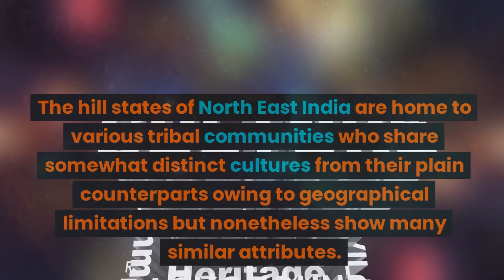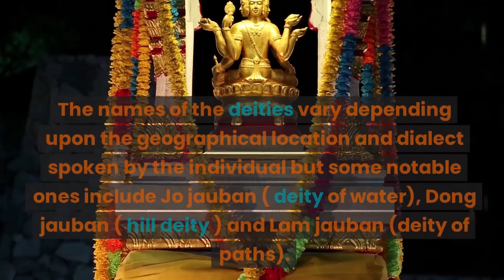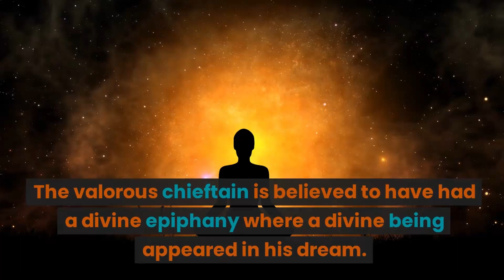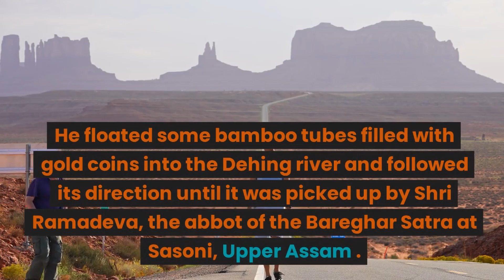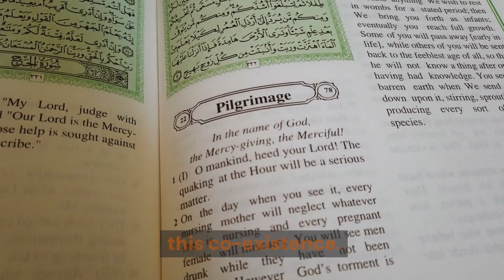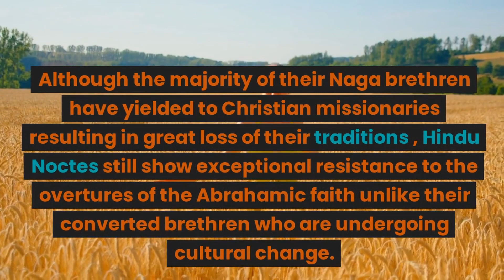The Fascinating History Of Hindu Nagas: Noctes | Swarajya | Biman Das | Nagaland | Dimapur | India